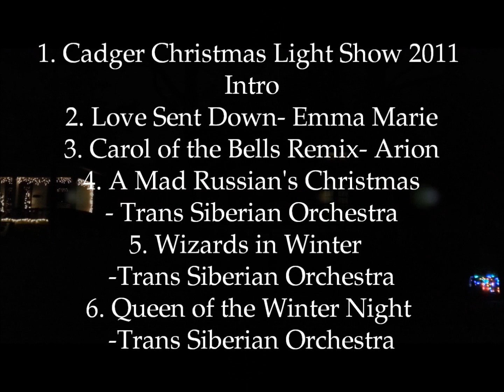Doug's Christmas Light Show 2014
This is my second year sequencing, I added two new songs and removed one.  One of the new songs I added is "Love Sent Down" by
Emma Marie.  Please take a moment to also like her and see the music video to this beautiful song

1. Cadger Christmas Light Show 2011
Intro
2. Love Sent Down- Emma Marie
3. Carol of the Bells Remix- Arion
4. A Mad Russian's Christmas
- Trans Siberian Orchestra
5. Wizards in Winter
-Trans Siberian Orchestra
6. Queen of the Winter Night

I am currently using a 16 channel Light 'O' Rama box with the intentions of expanding next year.